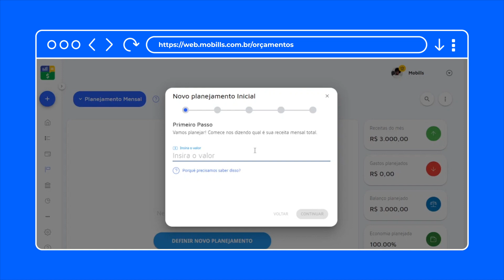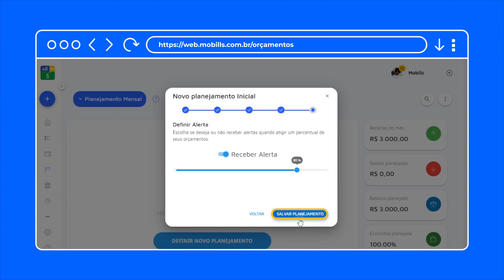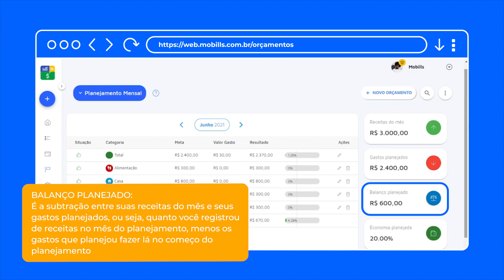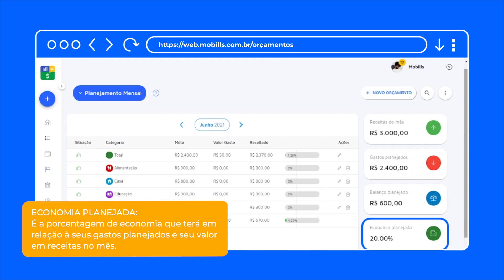Como criar e acompanhar um Planejamento Mensal no Mobills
O uso da funcionalidade de Planejamento Mensal no Mobills é muito importante para realizar um orçamento realista e definir novas metas financeiras, além de economizar cada vez mais.
Nesse vídeo te damos todos os detalhes de como realizar esse orçamento e de como acompanhá-lo na nossa plataforma.

- Já são mais de 10 milhões de pessoas utilizando o Mobills para economizar! Confira